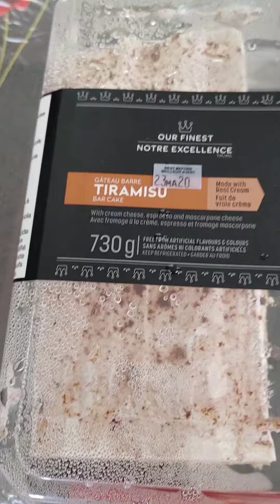TIRAMISU (means...PICK ME UP)